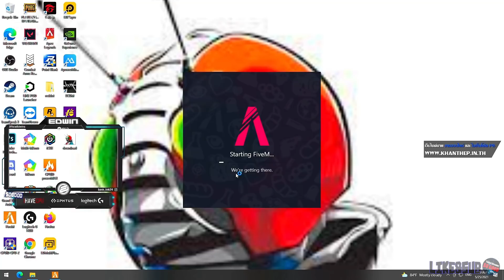เมื่อพี่แบงค์ EDWIN ได้ยินเรื่องที่เซิฟเทสซ้อม E-SPORTS บัพกันเดือด อย่างกับมีสตอรี่กันมา